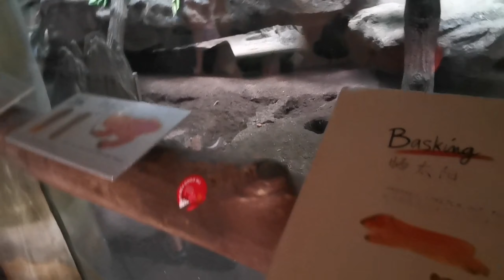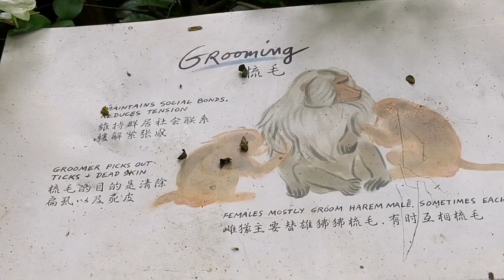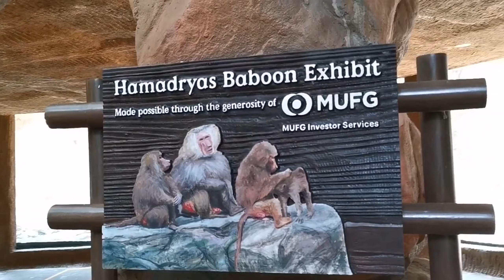Hamadryas Baboom at Singapore Zoo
Ang tatapang ng mga monkey pero ang cute nila nakakaaliw tignan..